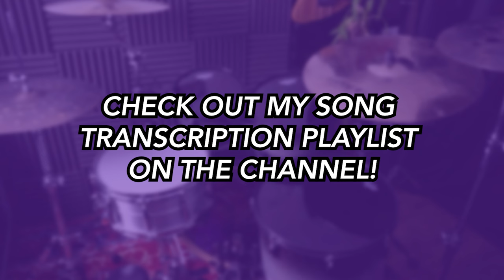SUPERMODEL - Måneskin | Drum SCORE Sheet Music Play-Along | DRUMSCRIBE